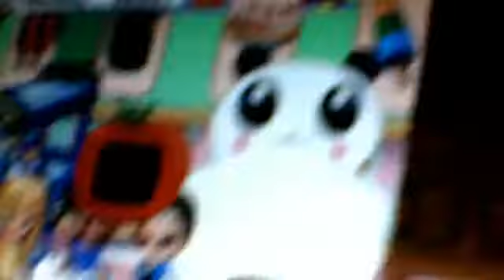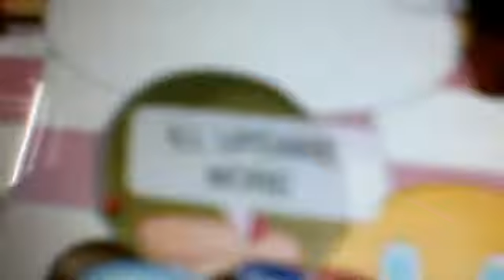Apersonwuzhere and friends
lol this wuz kinda weird but yaa